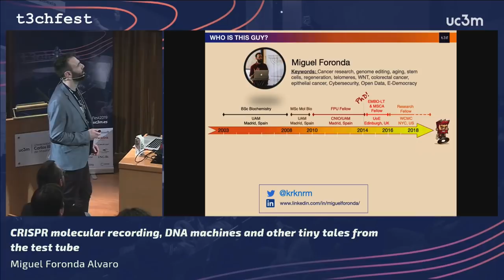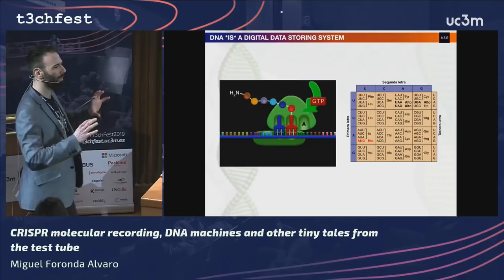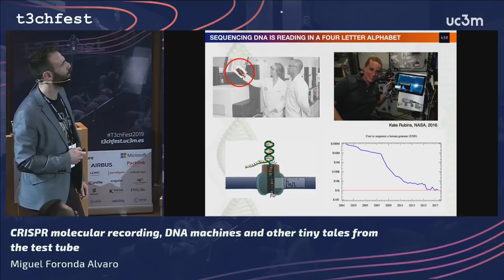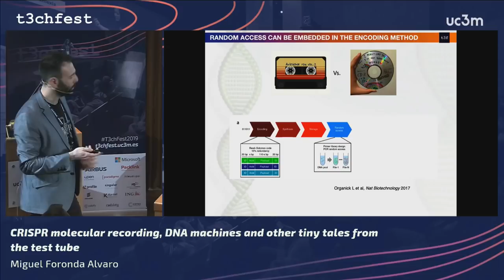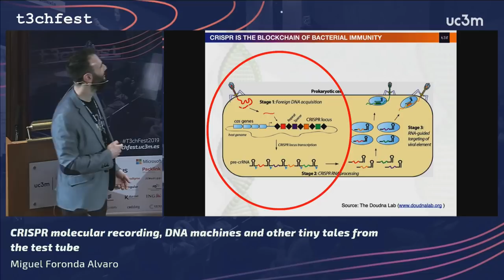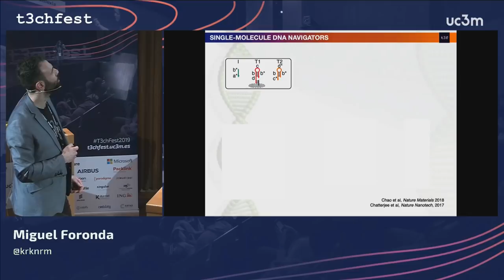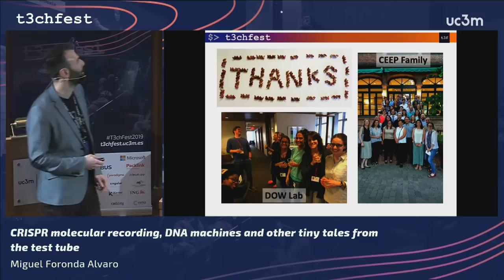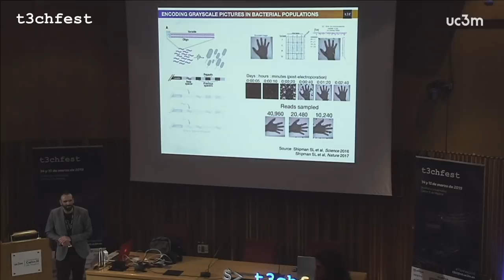CRISPR molecular recording, DNA machines and other tiny tales from the test tube | T3chFest 2019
Por Miguel Foronda Alvaro

Our biological ID is stored in the DNA of any given cell from our bodies. DNA is also an excellent platform for digital data storage, reaching up to several petabytes per gram -depending on the encoding method-, and when placed in optimal conditions it surpasses by thousands of years the stability of conventional data storage platforms. Recent advances in DNA editing such as CRISPR/Cas9 technology are changing the pace at which we can modify any given DNA sequence at will, thus highlighting the ...